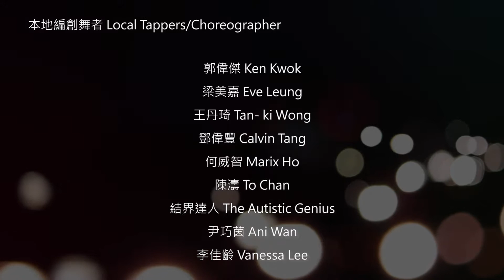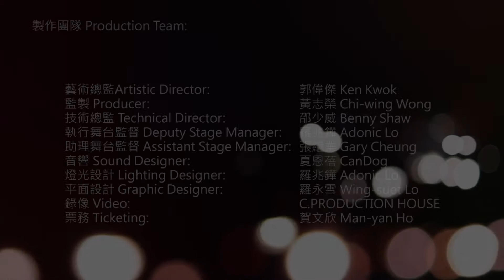香港踢躂節2015 high-light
香港踢躂節2015 Hong Kong Tap Festival 2015

拍・我・踢躂Beat Me Tap

聽得到的舞蹈・看得見的旋律
Audible Dance . Visible Melody

西灣河文娛中心劇院
Sai Wan Ho Civic Centre Theatre
 25/09/2015 (Fri五) 8pm#
 26/09//2015 (Sat六) 3pm
 26/09/2015 (Sat六) 8pm

票價 Ticket Price : $180, $140*

門票於7月25日起在各城市電腦售票處、網上及信用卡電話購票熱線發售Tickets available from 25 July onwards at all URBTIX outlets, on Internet and by Credit Card Telephone Booking.

嘉賓舞者 Guest Tappers/Choreographers:
 RONxII (小勝久生 Hisao Ogatsu) (日本JP)
 PORI (堀雄太 Yuta Hori) (日本JP)
 ton (門田巴魅Tomomi Kadota) (日本JP)
舞工廠舞團 Dance Works (台灣TW)
陳厚均（小眼睛） Hou-jiung “Little Eyes” Chen (台灣TW)

本地編創舞者 Local Tappers/Choreographers:
郭偉傑 Ken Kwok、梁美嘉 Eve Leung、王丹琦 Tan- ki Wong、鄧偉豐 Calvin Tang、何威智 Marix Ho、陳濤 To Chan 、趙浩然 Rex Chiu、結界達人 The Autistic Genius、尹巧茵Ani Wan、李佳齡Vanessa Lee

主辦 Presented by: R&T (Rhythm & Tempo)
榮譽顧問Honorary Advisor: 敏迪貝蒂 Mandy Petty
藝術總監Artistic Director： 郭偉傑 Wai-kit Kwok
監製 Producer: 黃志榮 Chi-wing Wong
現場音樂 Live Band: 雷柏熹 Patrick Lui
技術總監 Technical Director: 邵少威 Benny Shaw
執行舞台監督 Deputy Stage Manager: 羅兆鏵 Adonic Lo
助理舞台監督 Assistant Stage Manager: 張繼業 Gary Cheung
音響 Sound Designer: 夏恩蓓 CanDog
燈光設計 Lighting Designer: 羅兆鏵 Adonic Lo
平面設計 Graphic Designer: 羅永雪 Wing-suet Lo
錄像 Video: C.PRODUCTION HOUSE
票務 Ticketing: 賀文欣 Man-yan Ho
現場音樂Live Band(IN ONE STROKE):

鋼琴Piano：雷柏熹 Patrick Lui (樂隊指揮Leader of the band)
結他Guitar：崔展鴻 Chin-hung Tsui
低音大提琴Double Bass：黃德聰 Tak-chung Wong
鼓 Drums：楊冠文 Almond Yeung